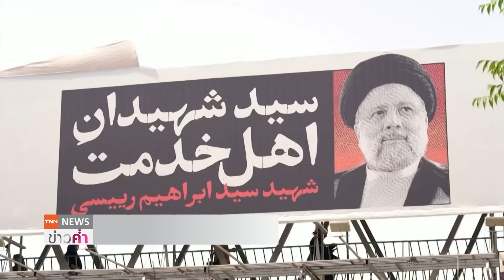นับแสนร่วมพิธีอำลา"ไรซี" ผู้นำสูงสุดอิหร่านนำกล่าวอาลัย | TNN ข่าวค่ำ | 22 พ.ค. 67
ชาวอิหร่านนับแสนพร้อมใจกันสวมชุดสีดำ  ร่วมพิธีอำลาอาลัยครั้งสุดท้ายต่อการจากไปของประธานาธิบดีอิบราฮิม ไรซี  จากอุบัติเหตุเฮลิคอปเตอร์ตก
ด้านอยาตอลเลาะห์ ผู้นำสูงสุดอิหร่าน เป็นผู้กล่าวนำแสดงความไว้อาลัยแก่ประธานาธิบดีอิหร่านในวันนี้(22 พ.ค.) และในวันพรุ่งนี้ (23 พ.ค.) ร่างของประธานาธิบดีไรซี จะถูกส่งกลับไปยังเมืองมัชฮัด ที่เป็นเมืองบ้านเกิดของเขาเพื่อประกอบพิธีฝัง